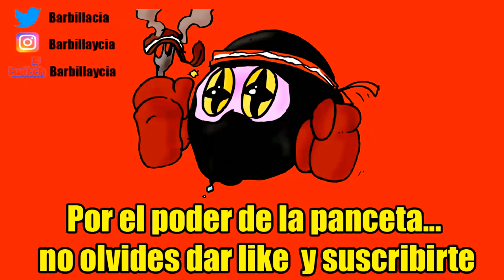DAUNTLESS - Juego gratuito - Ya estáis tardando en probarlo: ¡es GRATIS! Y es bueno - FREE TO PLAY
El fortnite de Monster Hunter

ID PS4: Instvan
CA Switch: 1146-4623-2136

Nuestro correo físico:
Barbilla&Cia
Apartado postal 1078
08902 Hospitalet de llobregat
Barcelona